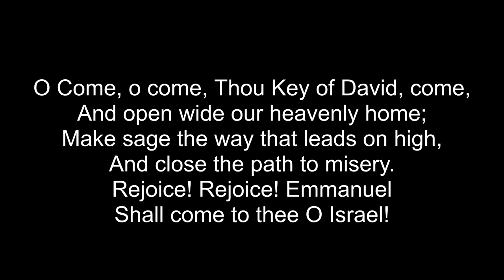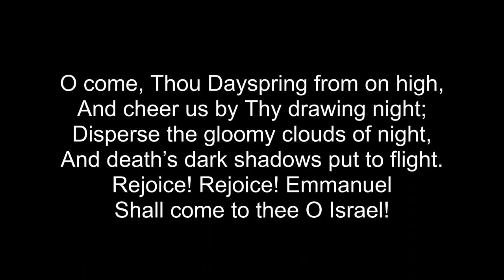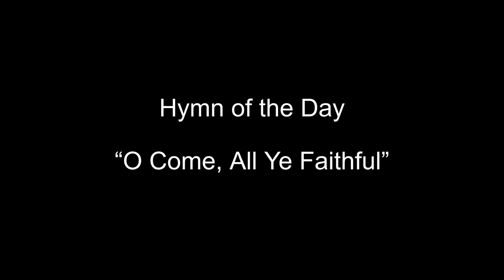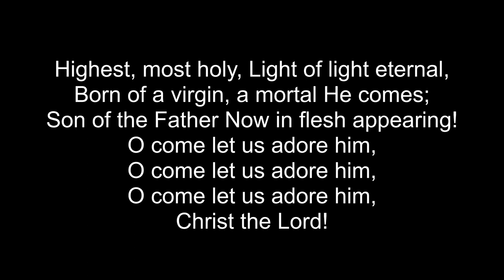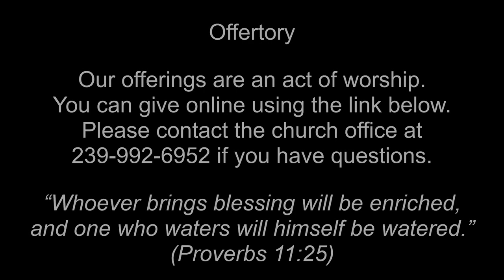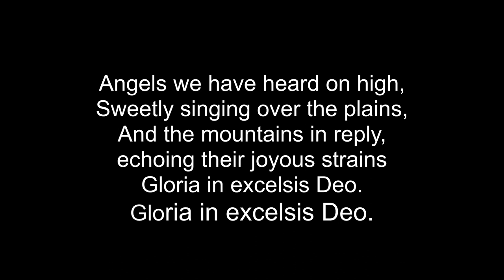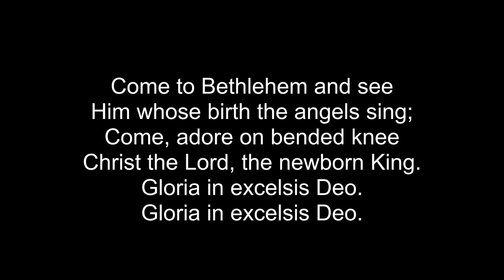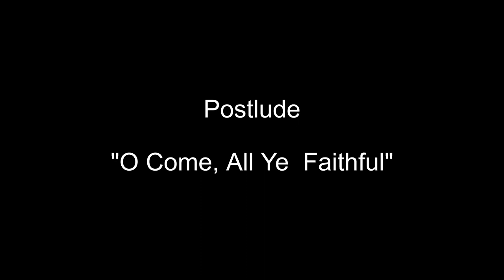December 13, 2020 Worship